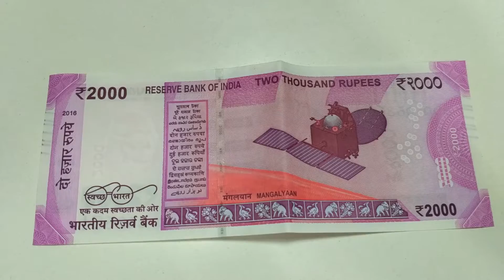2000 Rupee Note - New Indian Currency Released by RBI & PM Modi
2000 Rupee Note - New Indian Currency Released by RBI & PM Modi.
The note is really lighter than even rs 100 note.